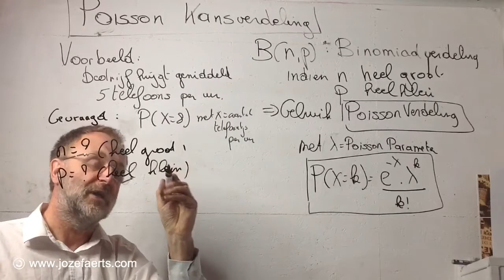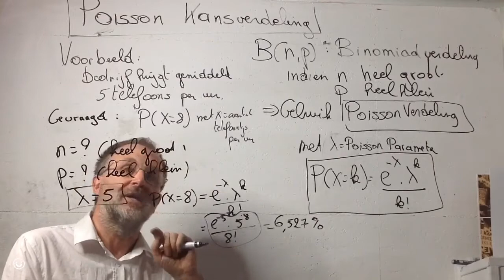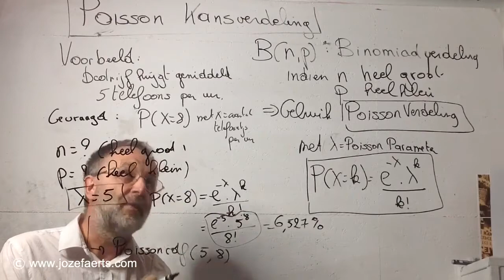611 Wat is een Poisson Kansverdeling ?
Poisson Kansverdeling